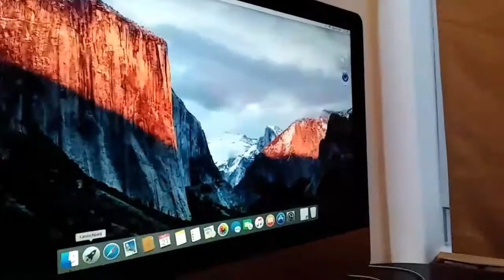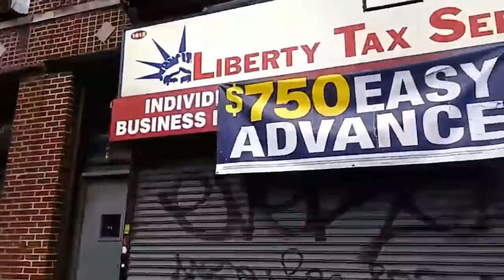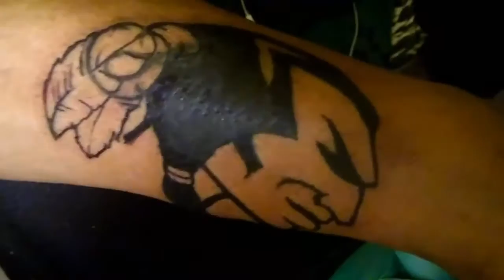INK TRAP SERIES. "WE OUT HERE"